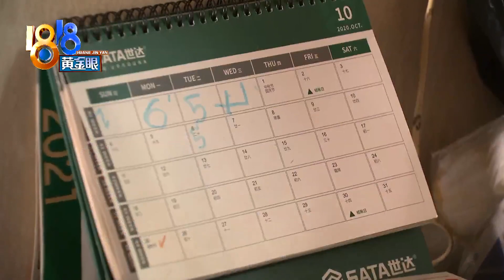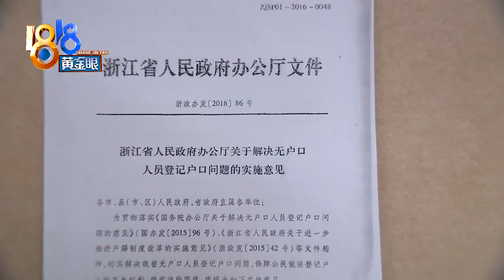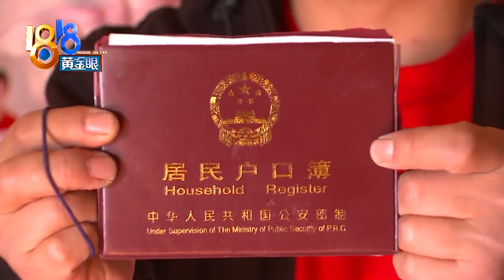【1818黄金眼】五年前收养足浴店同事的孩子，现在要上学了没户口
【五年前收养“弃婴” 要上学了很着急】钟女士反映，5年前，她收养了一名弃婴，如今孩子快到上小学的年纪了，可因为户口的问题，没法走程序，她很着急。

新闻标签：